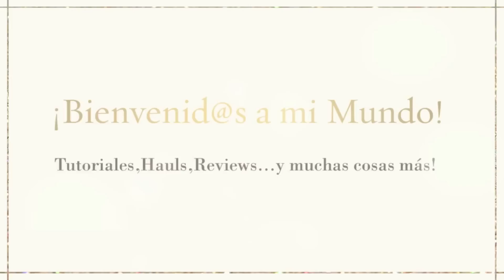☞ DESCUBRIENDO PRODUCTOS: Marlène Grace || Maquilleo.com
♥ ♥ ♥ ¡MÁS INFORMACIÓN SOBRE EL VÍDEO AQUÍ,ÁBREME Y LÉEME POR FAVOR,GRACIAS!

★ Labios: Labial Urban Time "001" (MARLÈNE GRACE)
★ Mejillas: Colorete "Suede" (SLEEK)

· Anotaciones Importantes:
★ Cámara de Vídeo: JVC GZ-E205
★ Cámara de Fotos: NIKON D3100
★ Editor de Vídeo: iMovie'11 (Mac)
★ Animación de Entrada de Vídeo: ANIMOTO
★ Canción de la Intro: "Shine - Jade Ambroze"

✿✿✿ Soy TOTALMENTE la CREADORA de TODO ESTE VÍDEO AL 100%,con lo cual,DISPONGO DE LOS DERECHOS para hablar del producto/s que enseño ✿✿✿
✿✿✿ La OPINIÓN que doy es SINCERA Y SOBRE MI PROPIA EXPERIENCIA,así que por si alguien pregunta,NO HE SIDO PAGADA POR NINGUNA EMPRESA O PERSONA POR DAR LAS CRÍTICAS del producto/s del o de los que hablo ✿✿✿

→ SIGMA (REGALO SEGURO con pedidos superiores a 30$)
→ Tenéis un DESCUENTO de 7€ en VP FASHION si al comprar vuestras extensiones ponéis mi código: jennifermakeupglam
→ Tenéis un DESCUENTO del 5% en los productos de ALPEL usando el siguiente código: JENIMKGLAM